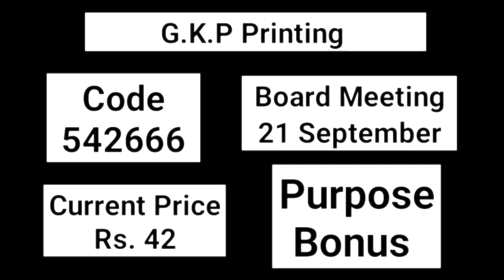7 Companies borad meeting Bonus, Result, Dividend, stock split, Buy Back, Q4 Results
7 Companies borad meeting Bonus, Result, Dividend, stock split, Buy Back, Q4 Results | upcoming dividend stocks | upcoming bonus stock@Stock365

Dividend stock
upcoming Dividend
upcoming shares

Market analysis
Market news today
Market news